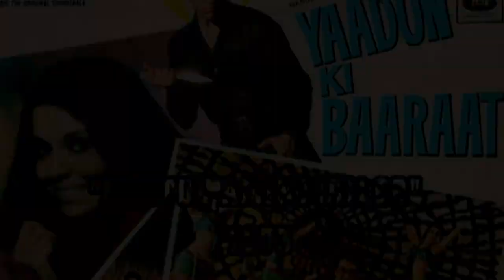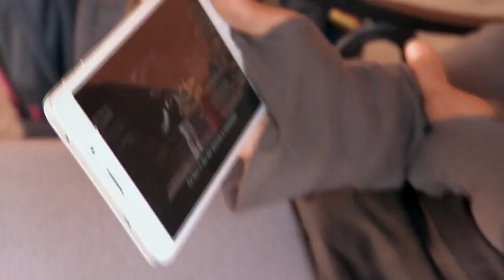Momente de actorie! Ruby l-a altoit pe Robert cu un ciomag, iar CRBL îi face declaraţii lui Oase!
Cele trei echipe şi-au pregătit momentele de actorie pentru misiunea de pe platourile de filmare de la Bollywood.